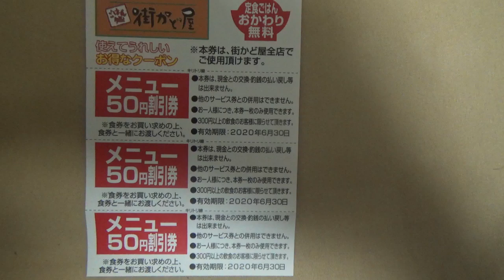街かど屋 クーポン券